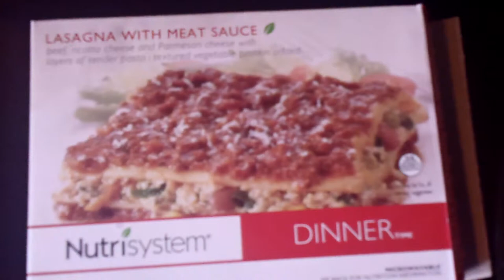Nutrisystem Testimonial On Their Lasagna With Meat Sauce 001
Nutrisystem Testimonial On Their Lasagna With Meat Sauce - beef, ricotta cheese and parmesan cheese with layers of tender pasta.
I have to say this is really good with a small salad or steamed veggies.